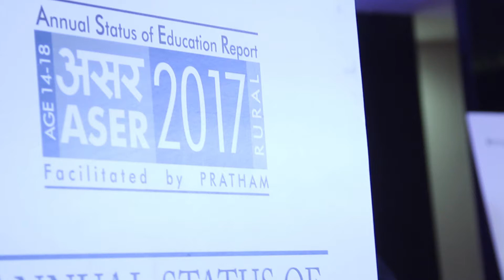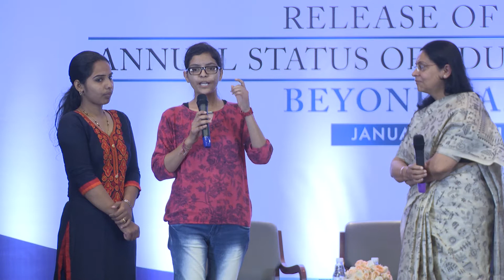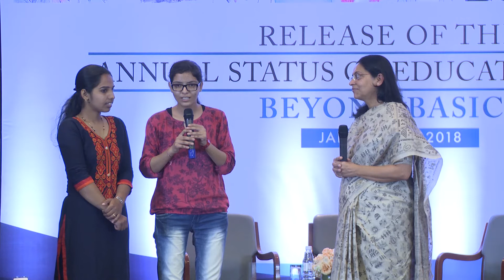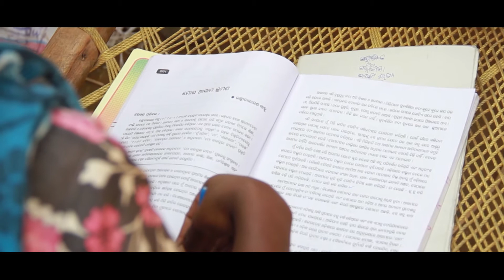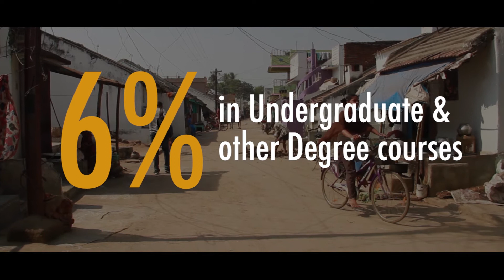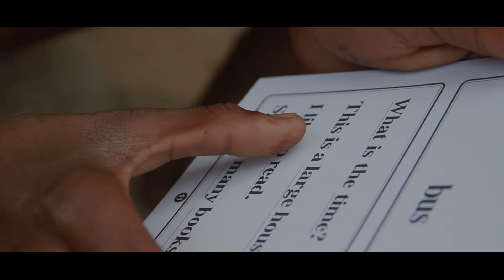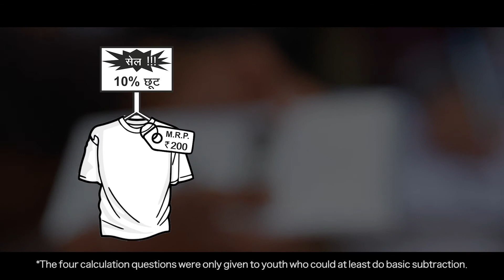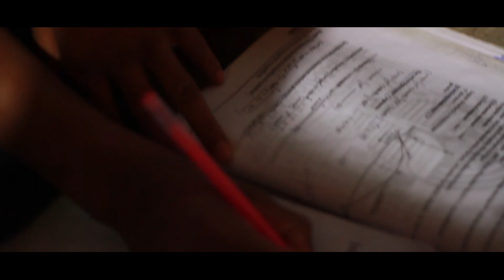ASER 2017 Beyond Basics Release : Release and Findings